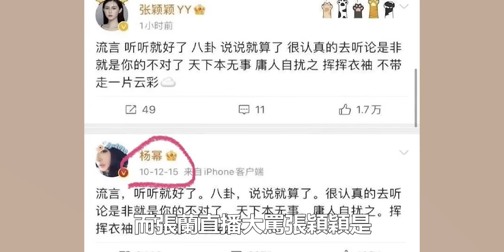脫下衣服與汪小菲做，氣的大S差點吐血。婚内出轨20人，卻對大S說：我就招妓了，你看着辦！網友：太無恥了。大S說出實情讓人憐！大S